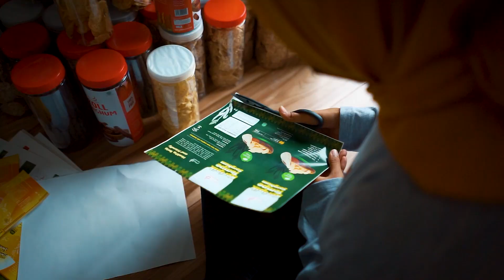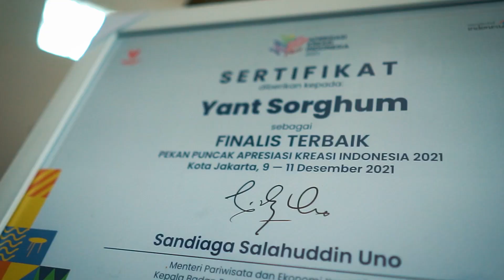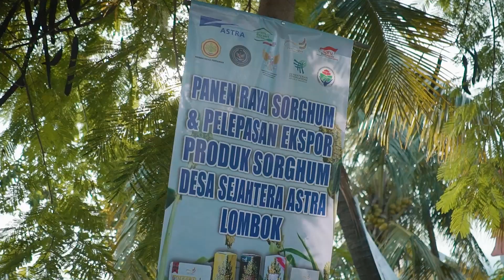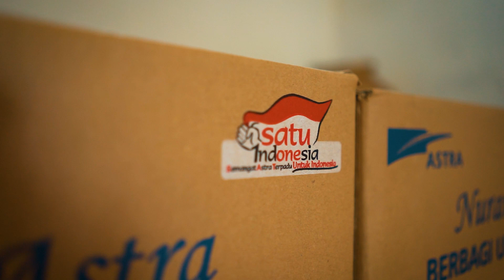Astra International - Seremonial Ekspor Sorghum DSA Lombok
Tertarik bekerja sama dengan kami ?